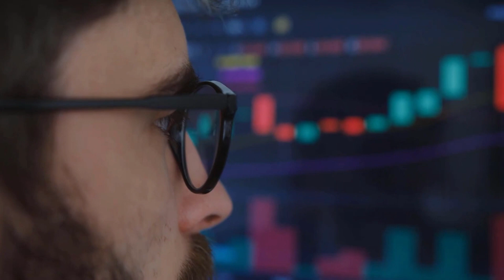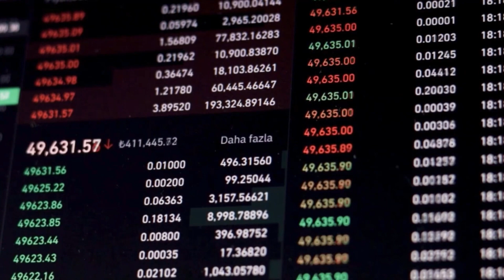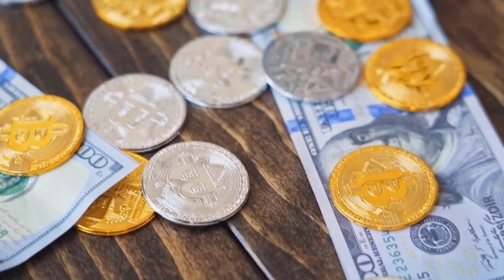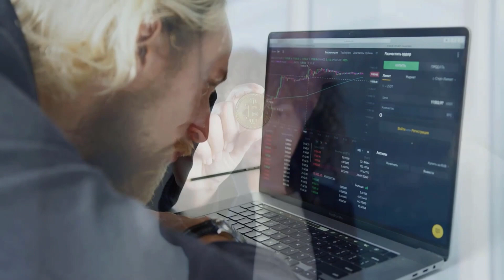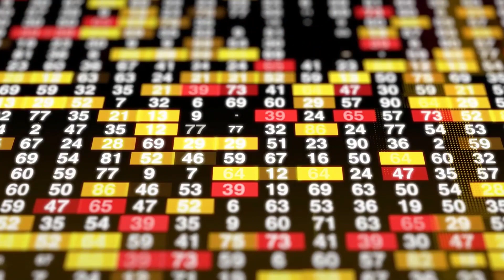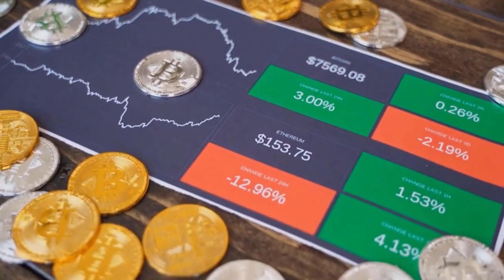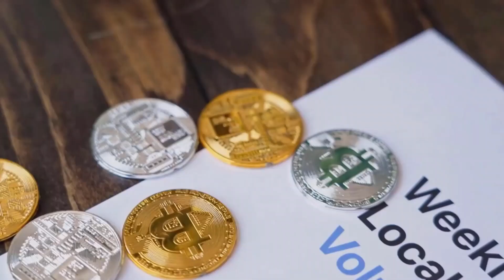JASMY WILL GO UP BY 8000% HERE'S WHY?? - JASMY PRICE PREDICTION 2023